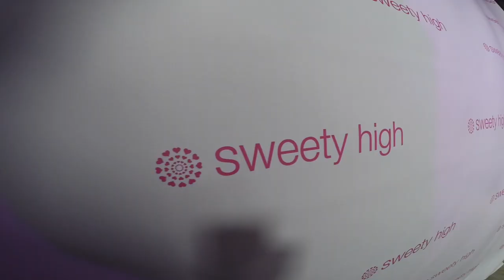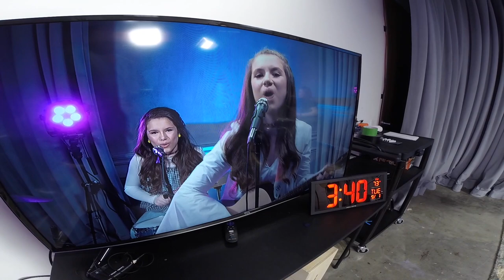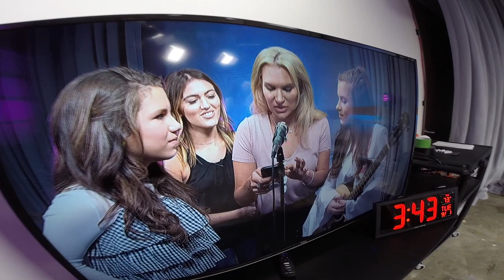Come to Sweety High with Us! - D'Ambrosio Twins - A Day In The Life (Episode 32)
On today's Day in the Life come with us to Sweety High for our interview and live performance!

Follow 12 year old twins Chiara and Bianca D’Ambrosio in a day in their lives living in Los Angeles. The girls are characters that just make the whole day of work seem like just another fun Sunday